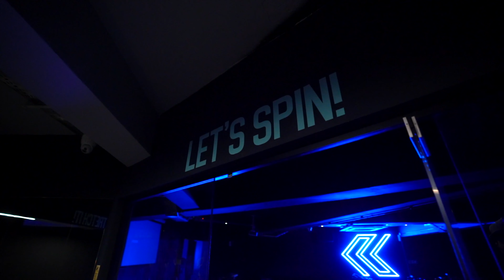WELCOME TO NRG GYM LEWISHAM - TAKE A TOUR